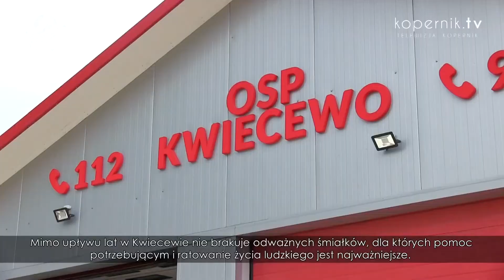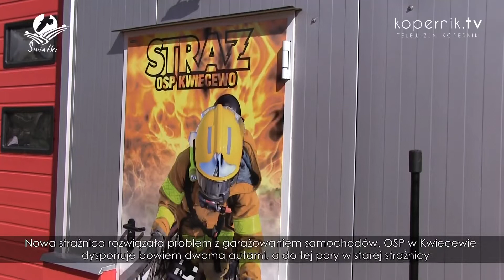NOWA SIEDZIBA OSP W KWIECEWIE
To był niezapomniany jubileusz! Strażacy z Kwiecewa z okazji 75-lecia istnienia jednostki otrzymali wyjątkowy prezent.